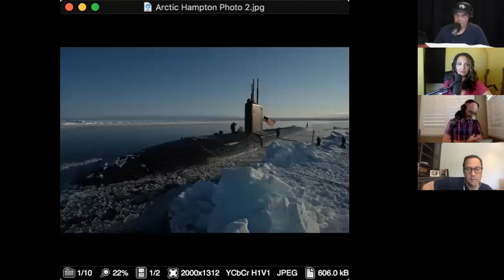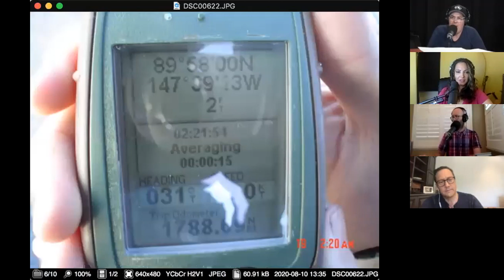Rob Schneider - The Adam Carolla Show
Adam, Gina and Bryan are back after a week-long vacation for the podcast’s annual summer break. The show opens with talk about cleaning the studio, Adam’s modified trip to Monterey, and some horrible parenting seen at Home Depot. Adam also tells a hilarious Mike August story from the guys’ recent trip to Texas, and what he learned about Dan Rowan of ‘Rowan and Martin’. Later, Gina talks about her summer vacation, and Adam rants about his Dad’s lack of knowledge and the latest in the infamous trumpet saga. Before the break, the guys talk about getting ‘good shamed’, and Dawson discusses the new audiobook he recently finished.

Rob Schneider is on the line right at the top of Part 2. He talks about taking refuge in Arizona during the crazy times we’re living through, and the guys discuss the hypocrisy of Coronavirus Closures. The guys also take calls about getting rid of Gavin Newsom, the recent looting in Chicago, and life on a submarine. Rob also talks about his first-time meeting Chris Farley, and the joys of turning moments from your life into sketch comedy gold. Gina then reads news stories about Louis C.K. appearing on Dave Chapelle’s comedy tour, which leads to a larger conversation about trying to be a comedian in the current social climate. Later, Gina reads more stories about the White House going under lockdown, the 80th annual Sturgis Motorcycle Rally, and schools getting started again for the fall. As the show wraps up, the guys talk about a great deal being offered to work from Las Vegas.

Watch Rob’s standup special, ‘Asian Momma, Mexican Kids’, available now on Netflix. and follow him on Twitter @RobSchneider.

Download the Mercari App

JB Weld – World’s Strongest Bond